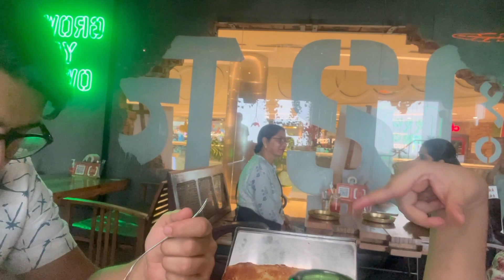Social Ambience Mall vasant vihar vlog🤍 | Shopping | Full Review & Tour | vasant kunj new delhi🌸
This video is about vlog of food tour and review of social cafe at ambience mall vasant vihar and vasant kunj new delhi.I did some shopping also and shown you the experience with all of you.This video is about review and tour of social cafe as per our opinion.

Thanks
Anjali